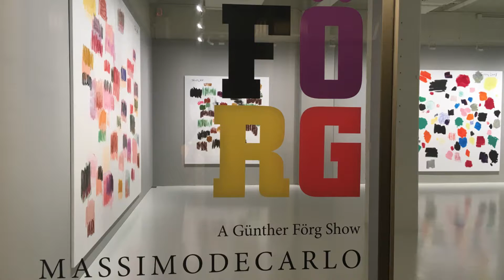Works by Günther Förg on display at Massimo De Carlo gallery Hong Kong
In collaboration with the Günther Förg estate, Massimo De Carlo gallery presents ‘Förg’, a solo exhibition by the German artist with works that have never been seen before in Asia. Works will be on display from 27 May to 3 September 2016.